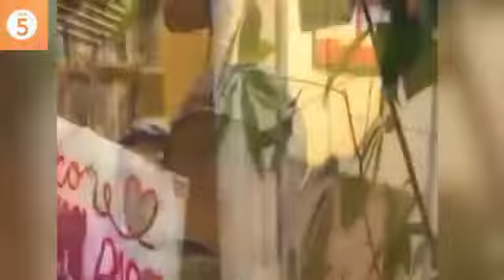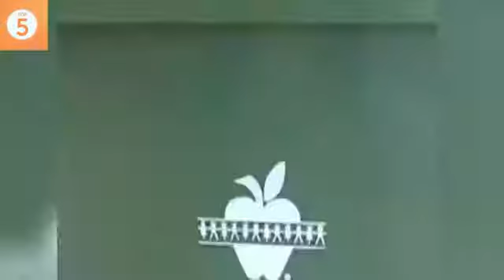Evergreen army humor || Military soliders funny || FUNNY ARMY FAILS COMPILATION